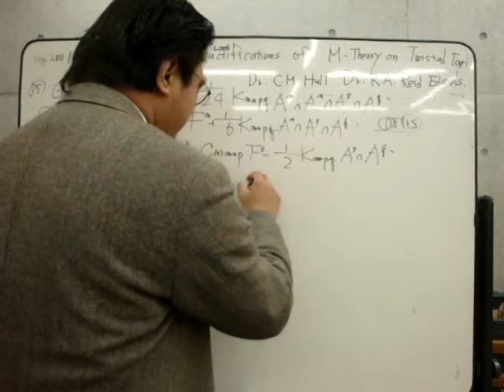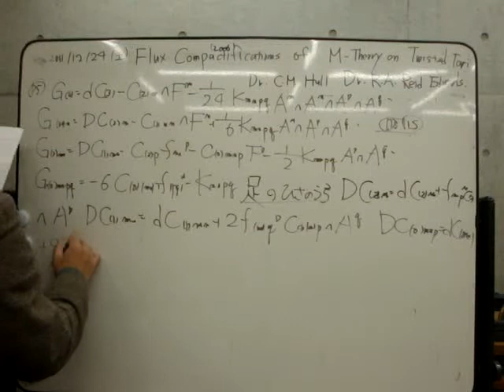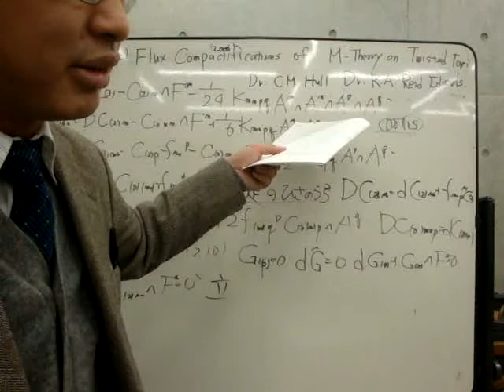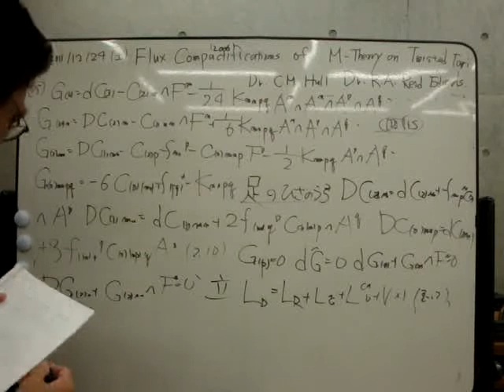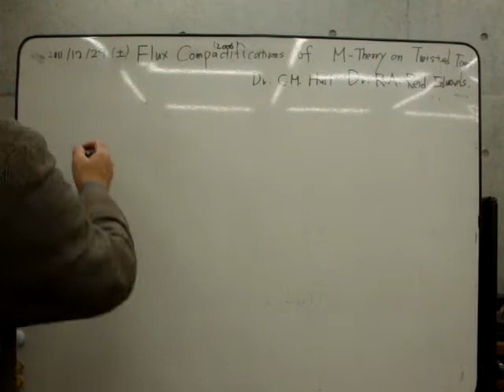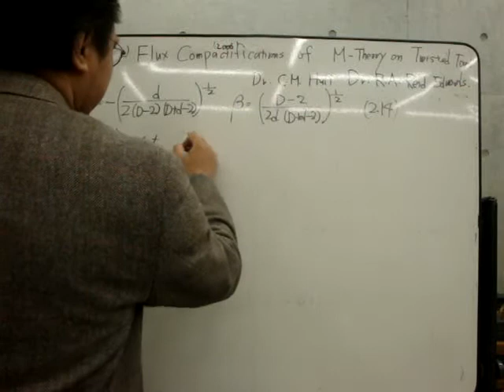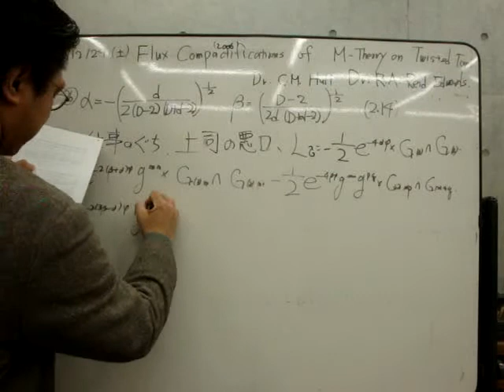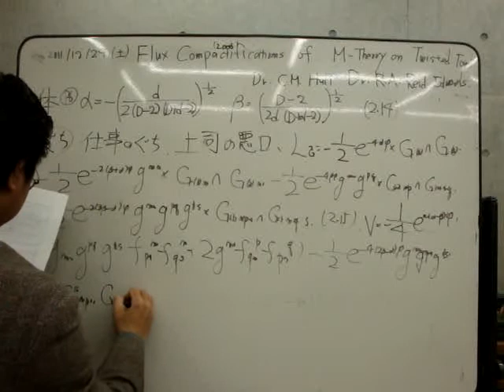Flux Compactifications of M-Theory on Twisted Tori Authors: , Dr.R.A. Reid-EdwardsMOV04177.MPG